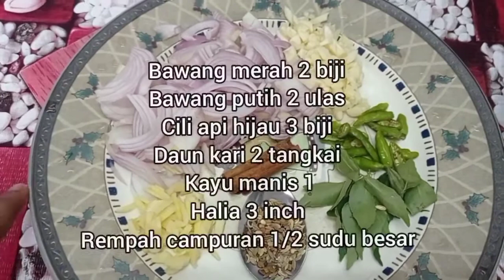Sardin masak kuah simple resepi